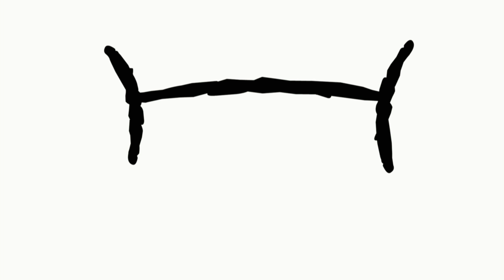Apple & Onion | Maritimer's Initiation | Cartoon Network UK 🇬🇧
Apple and Onion join the exclusive Maritimer's Club, but will they pass the initiation?